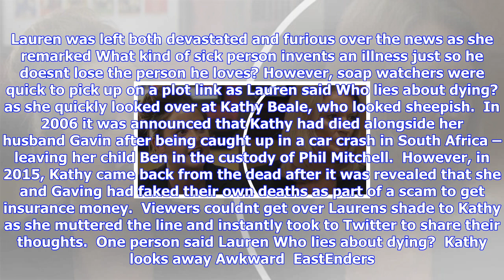Breaking News | Eastenders viewers spot major plot link at steven beale's funeral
Eastenders viewers spot major plot link at steven beale's funeral

EASTENDERS viewers spotted a plot link during Steven Beales funeral after his brain tumour lie was e...